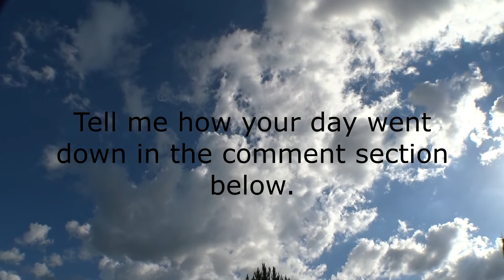Vlog 3: My normal everyday things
Sorry this vlog is a little short but don't worry there's going to more videos to come.